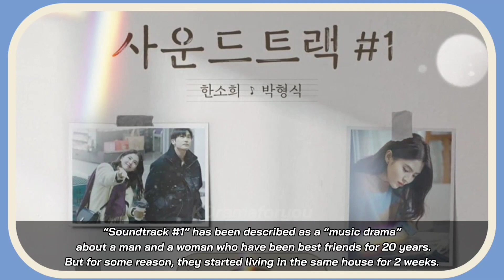Soundtrack #1 (March K-Drama 2022) || Park Hyung Shik and Han So Hee Kdrama || KDramaforyou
Soundtrack #1 (March K-Drama 2022) || Park Hyung Sik and Han So Hee Kdrama || KDramaforyou